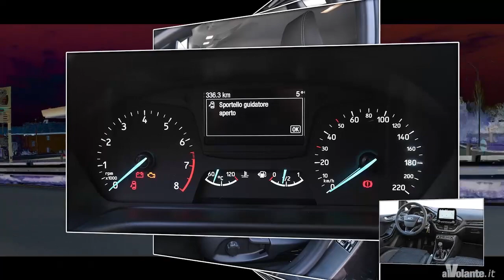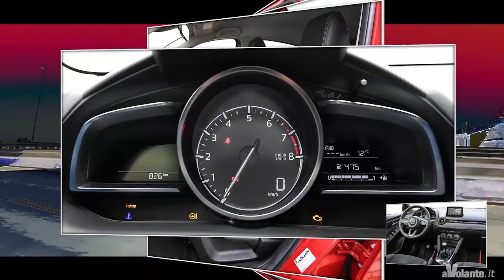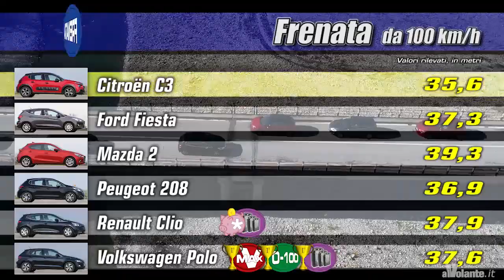Sei utilitarie - Supertest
Sempre più sicure, sfiziose, multimediali e versatili, le utilitarie restano in testa alle classifiche di vendita. Ecco un confronto a sei, che include le nuove Ford Fiesta e Volkswagen Polo.